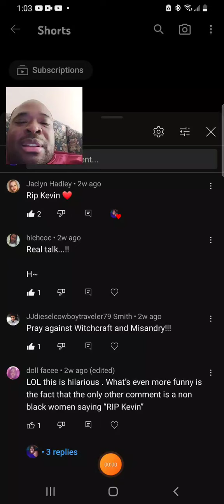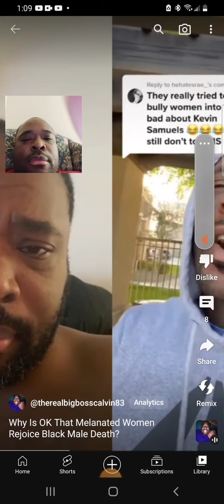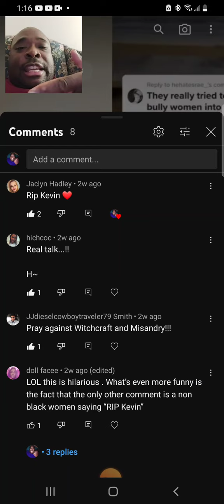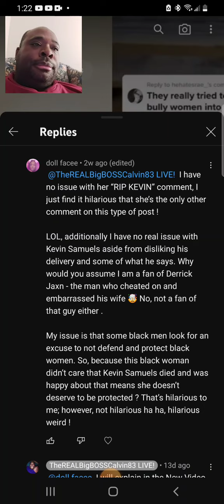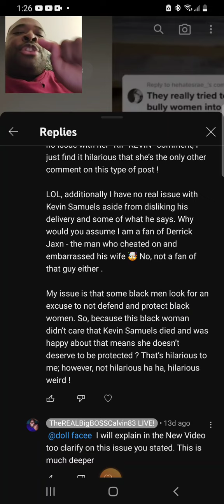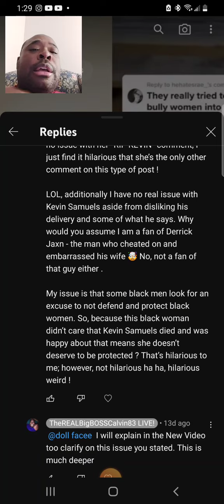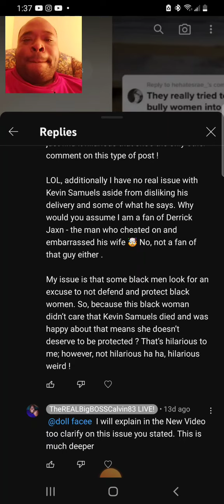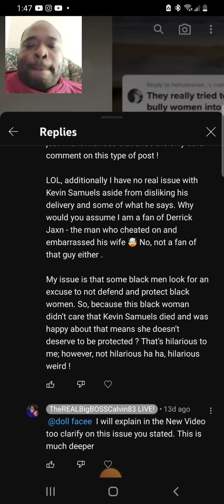BW Who Are Anti-Black Misandrists With Supporting BM Getting UnAlive Gets No Protection!!!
Protect Black Women propaganda who she is Whyte Zaddy watch Dog for White Supremacy! Black Women lead in calling the KKKOPS and using proxy violence with KKKOPS and Black Simps for blackonblackcrime